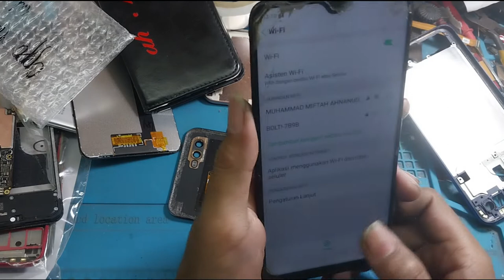OPPO A5S MODE RECOVERY